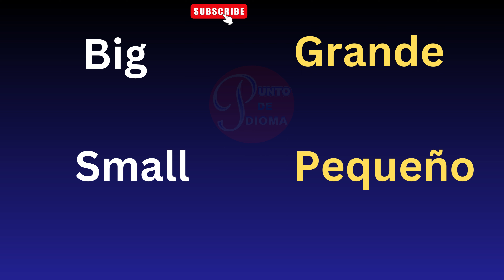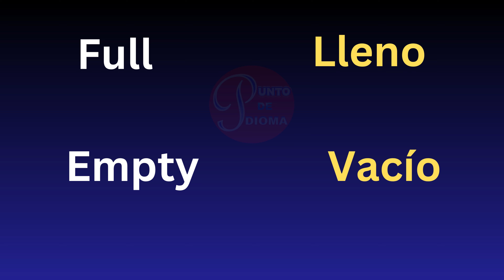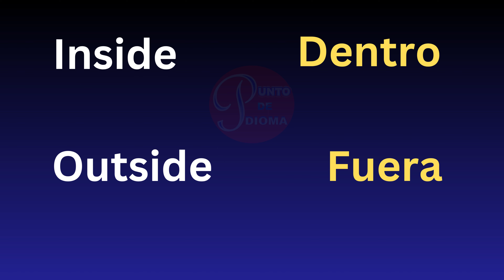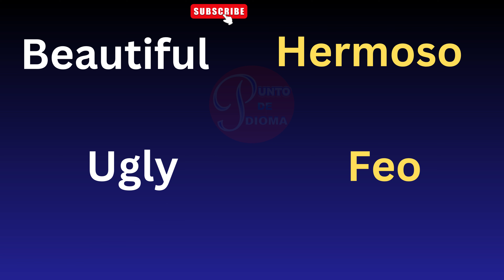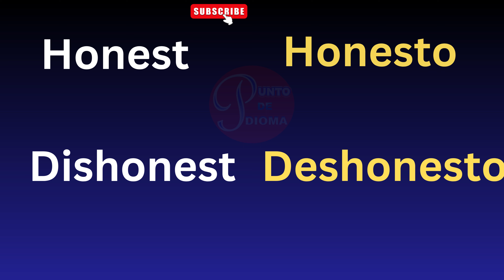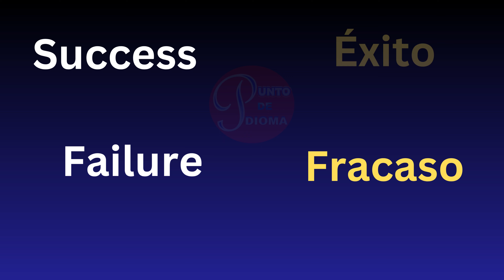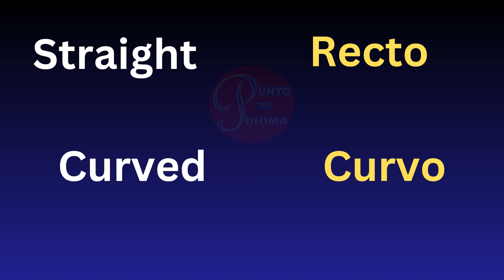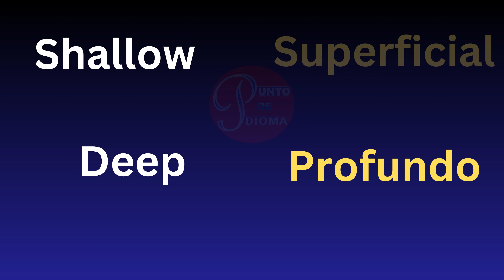👉100 PALABRAS OPUESTAS PARA HABLAR INGLES DESDE CERO/ INGLES RAPIDO Y FACIL PARA PRINCIPIANTES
En este video traemos 100 palabras opuestas mas itilizadas in ingles para hablar sin esfuerzo y muy rapido

Tutoriales de inglés en línea,
Aprende inglés mientras trabajas,
Cómo aprender inglés,
Mejorar habilidades de conversación en inglés
Inglés, conversaciones en inglés,
Clases de inglés en mi área
Cursos de inglés gratis,
Tutoriales de inglés
Educa tu oído oyendo inglés,
Actividades interactivas de inglés en línea
Inglés de negocios,
Práctica de escritura en inglés,
Hablar inglés fluido y rápido,
Clases de inglés en línea,
Vocabulario en inglés para principiantes